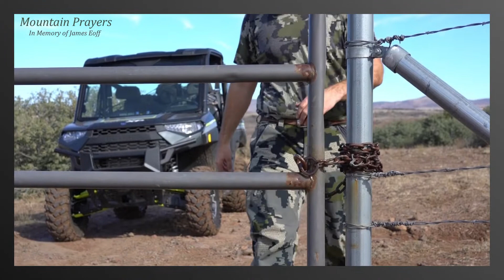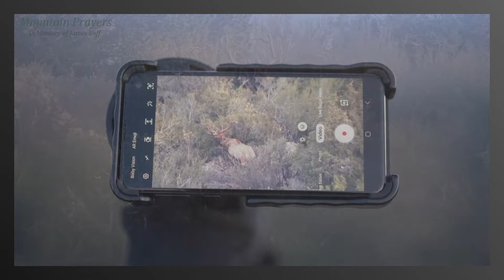Mountain Prayers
In Memory of James Eoff